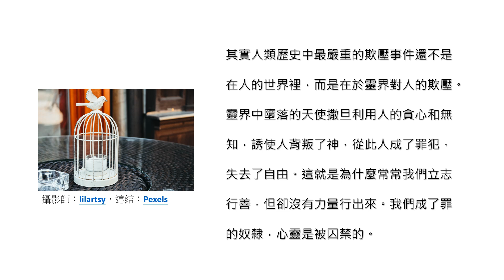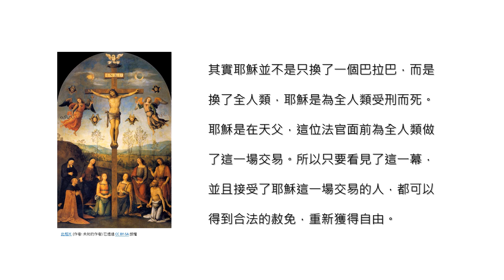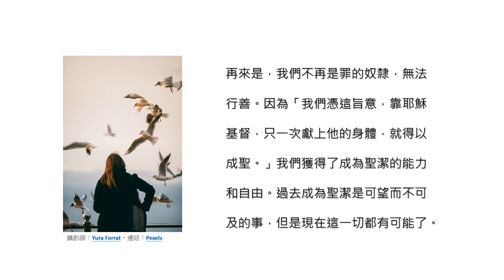認識神∣聞到自由的空氣了沒？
Knowing God∣Do you smell the air of freedom?